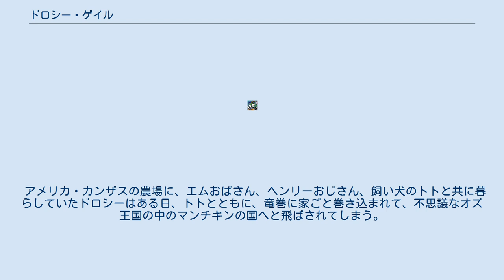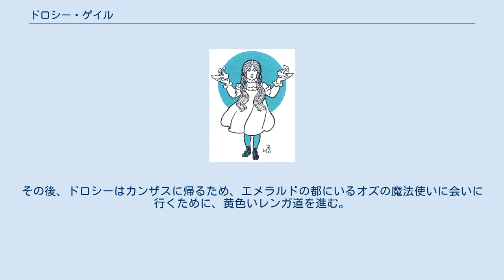ドロシー・ゲイル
オズ・シリーズ
映画「オズの魔法使」でドロシー役を演じたジュディ・ガーランド 映画「オズの魔法使」でドロシー役を演じたジュディ・ガーランド 銀の靴を履いたドロシー ドロシー・ゲイル（英語: Dorothy Gale）は、文学作品「オズの魔法使い」に登場する架空の少女である。
同作品の主人公として登場する。
1939年に公開された映画「オズの魔法使」では、ジュディ・ガーランドが主人公のドロシー役を演じた。
 アメリカ・カンザスの農場に、エムおばさん、ヘンリーおじさん、飼い犬のトトと共に暮らしていたドロシーはある日、トトとともに、竜巻に家ごと巻き込まれて、不思議なオズ王国の中のマンチキンの国へと飛ばされてしまう。
その際、家が東の悪い魔女を押し潰し、圧死させた。
ドロシーは北の良い魔女に、死んだ魔女が履いていた銀の靴を履かされる。
その後、ドロシーはカンザスに帰るため、エメラルドの都にいるオズの魔法使いに会いに行くために、黄色いレンガ道を進む。
その途中、彼女は（知恵が欲しい）知恵がないカカシ、（心が欲しい）心を持たないブリキの木こり、（勇気が欲しい）臆病なライオンと出会い、ともにエメラルドの都へと向かう。
そして、オズの命令により、西の悪い魔女と戦う。
西の悪い魔女をやっつけることに成功したドロシーはその後、銀の靴のかかとを3回合わせ、カンザスの家に帰ることに成功した。